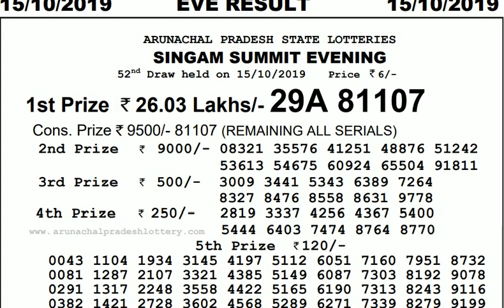Lottery Live I Lottery Results I Sombad Lottery 11.55am 04.00pm 08.00pm gdn